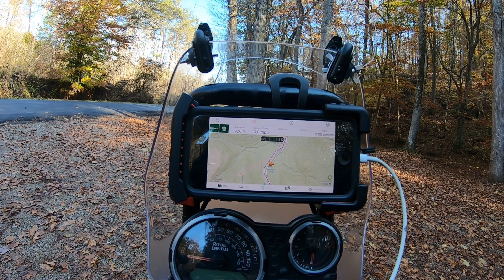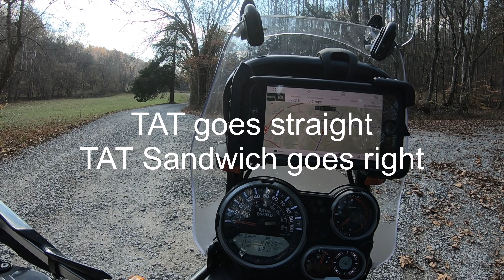Tennessee TAT Episode 6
From near Interstate 59 and 24 to near Fayetteville, Tennessee. Continuing the Transamerica trail, and the TAT sandwich.￼ This was a long day with me getting home after dark. This video is part of that day ending where the current official Transamerica Trail meets the 2017 option. My turn back east will be in the next video.￼